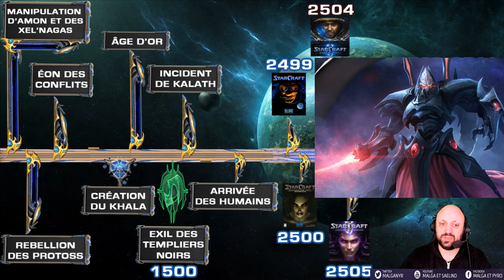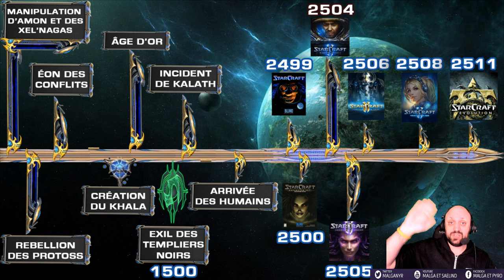Chronologie et Histoire Résumée Protoss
Vidéo sur la chronologie de  StarCraft afin de garder à l'esprit les grands évènements importants de l'histoire du Secteur de Koprulu du point de vue des terrans
Plus de détails dans d'autres vidéos:

Missions Nova:
SoonTM

StarCraft Evolution:
Soon TM